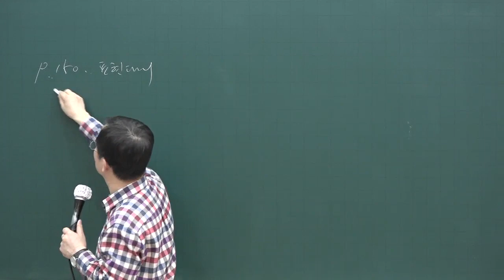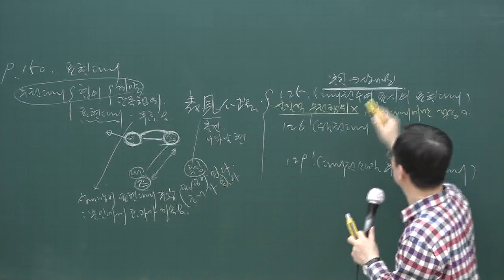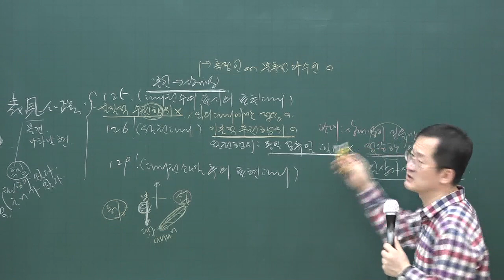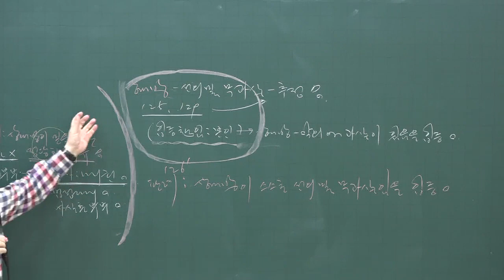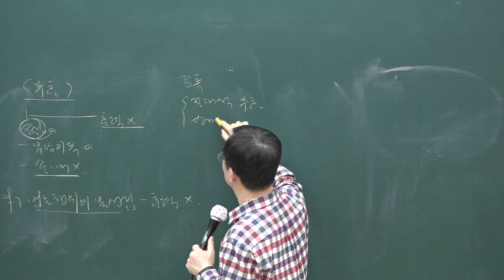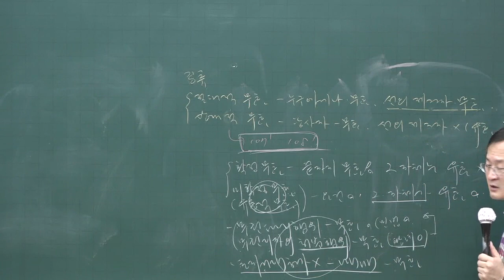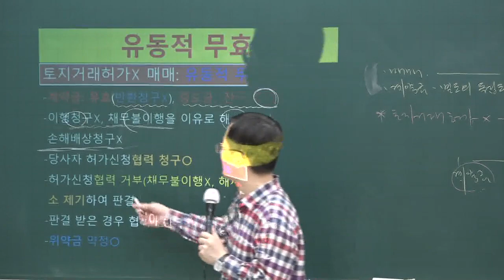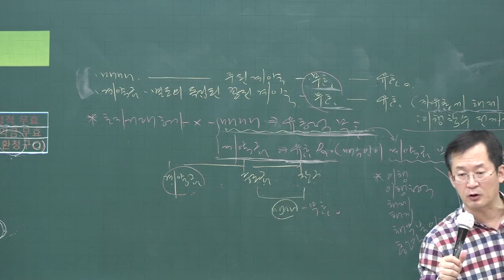[공전무] 2020년 공인중개사 민법 표현대리 고급이론 3-7